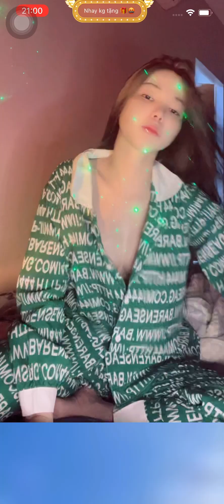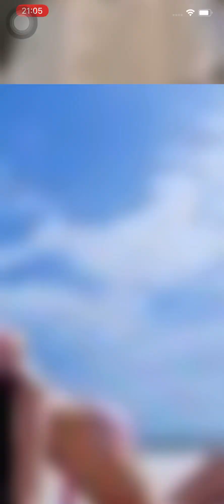Tâm bồ tát Bigo live